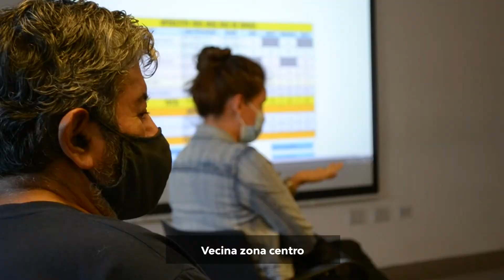Seguridad y vecinos de zona centro articulan acciones preventivas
Nota al ministro de Seguridad, Juan Manuel Pulleiro.